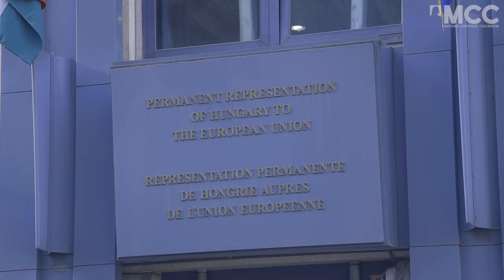MCC Brussels welcomes its first students for a week of European education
It was a whirlwind 5-day tour around Brussels and its institutions, as MCC students visited and took the Belgian capital and seat of the European Union by storm.

Rising early at 2 am the students set out in the darkness for the MCC headquarters in Budapest. Flights and many modes of transport later, the students arrived tired but resilient for a quick city walking tour taking in the sights and sounds of the city.

Atomium was one of those sights. A landmark in the Brussels skyline, a monumental structure halfway between sculpture and architecture and where the cube flirts with the sphere, a remnant of the past with a futuristic look - hard to believe that it was built for the World’s Fair as long ago as 1958.

At the welcome, students got to mix and talk with the staff of the newly formed MCC Brussels, exchanging ideas and learning about the work of the centre and the research staff. The next day was another early start, with Bruno Waterfield, Brussels correspondent for the Times, gave a fascinating journalistic overview of his more than 20 years of experience of Brussel’s bubble.

Professor Frank Furedi, Executive Director of MCC Brussels and Professor Dr. Werner J. Patzelt, Research Director, of MCC Brussels, dug deep with an introductory seminar to demystify the often complex and confusing European Institutions. Jacob Reynolds, MCC Head of Policy, shone a light in his presentation on the Rule of Law, an issue that has seen much recent attention in the international press.

Students were delighted with the opportunity to visit the Embassy of Hungary in Brussels where leading members of the community joined the students and diplomatic staff of many foreign countries in commemorating the 1956 Revolution and Fight for Freedom. This was an important opportunity for students to reflect on Hungary's history and its place in Europe.

MCC Brussels staff put the students through their paces with mini debating and media/communication training. These interactive hands-on workshops were demanding but very fun and indeed valuable - highlighting the importance of open discussion and debate for the students. In addition, the skills of discussion and debate will be useful as the students go on to careers and making a difference in politics.

A chocolate-making class and chocolate workshop (being in Belgium meant that some chocolate-related activity was essential!) was a tasty break after Rodrigo Ballaster, Head of the Center for European Studies and other European Studies staff again helped the students get a deep look inside how business is done and decisions are really made in the European Union and by its institutions. More lectures, great food, and a field visit to the offices of Balazs Hidveghi, Member of the European Parliament, took students right inside the offices where hard-working representatives and their staff toil away.

With farewells, the students had the opportunity to reflect on what was a valuable and unique experience, one that will not be forgotten easily and one that will help these students develop their ideas, their education and their skills, and be even more effective in their future careers.